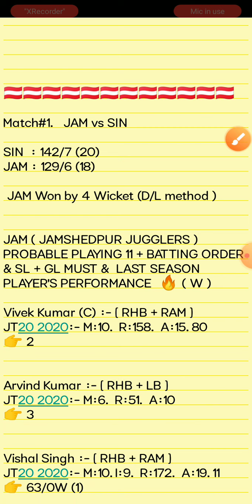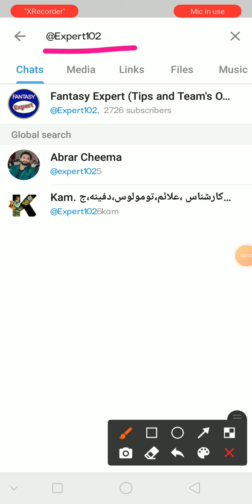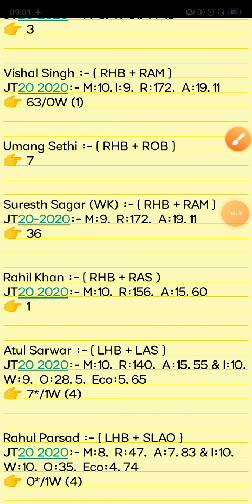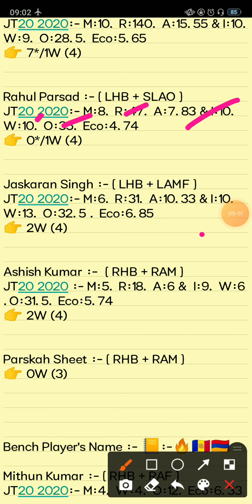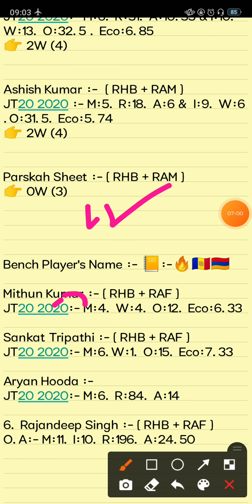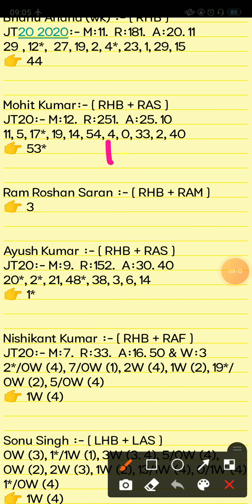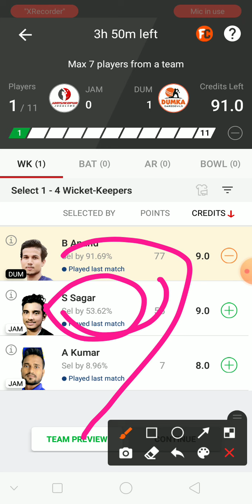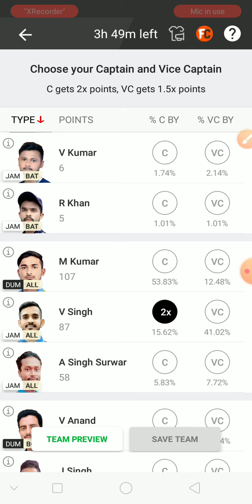JAM vs DUM Dream11 Prediction | Jamshedpur Jugglers vs Dumka Daredevils 6th T20 Match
This Video Also Include:
jam vs dum dream11 prediction
jam vs dum dream11 team
jam vs dum player record
Jamshedpur Jugglers vs Dumka Daredevil's 6th Match Jharkhand T20 Match Analysis Video 2021
jam vs dum jharkhand 6th t20 dream 11 team

1. This analysis is based on my Understanding,knowledge and instinct. While selecting your team, consider the points mentioned and make your own decision.

2. Dream 11 takes great care to comply with all central and state legislation in India to ensure that users are fully protected. Every contest on platform is carefuly designed to comply with applicable statutes and regulations in India. Dream1 constitutes a 'game of mere skir, which makes the Dreamll game exempt from the provisions of the Public Gambling Act, 1867 (PGA) Dreamil is a legitimate business activity protected under Article 19(Dg) of the Constitution of India